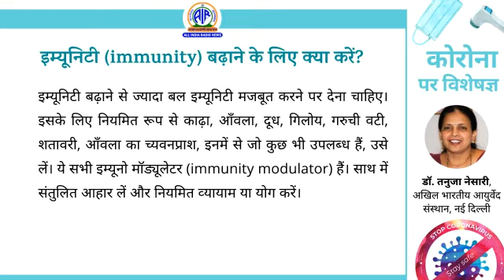इम्यूनिटी बढ़ाने के लिए क्या करें 